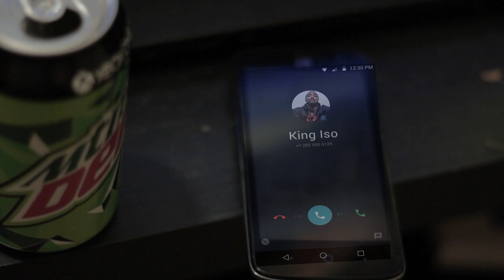King Iso Calls A Troll (Deen)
King Iso calls a troll was filmed in front of a live studio audience.